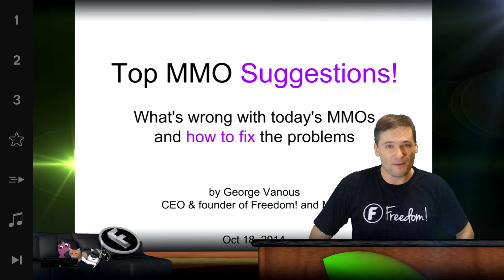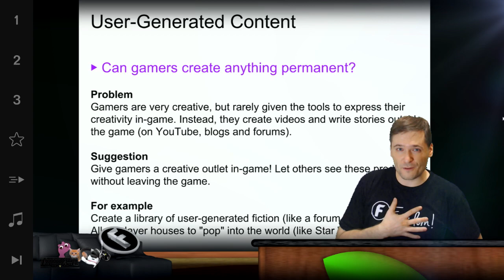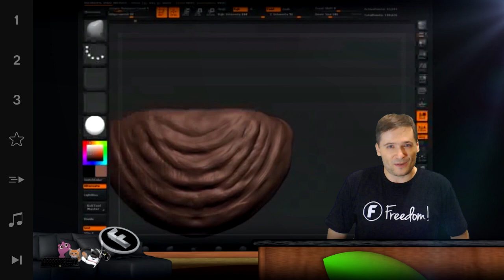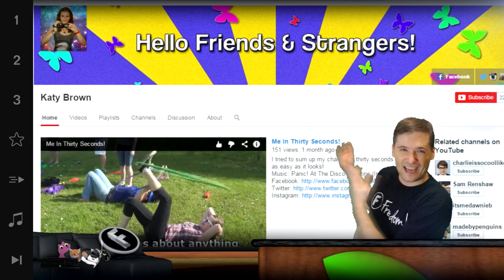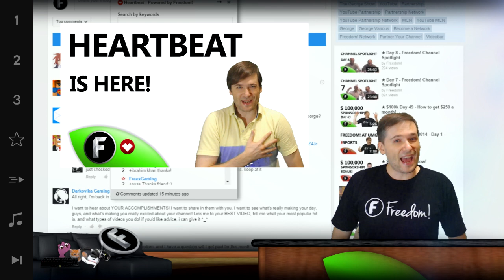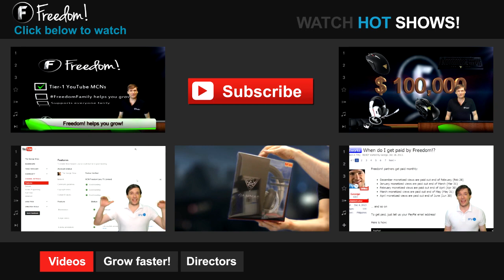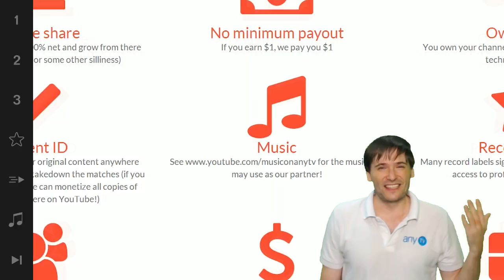★ $100k Day 58 winner - Freedom! future vision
▼ Freedom!

▼ Network

▼ XSplit

▼ Music